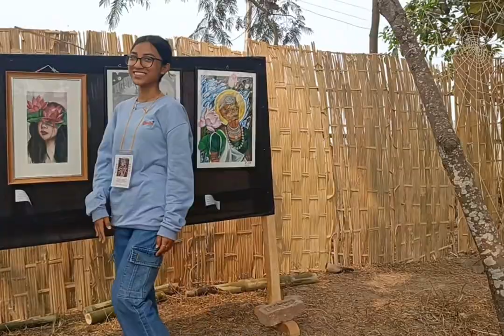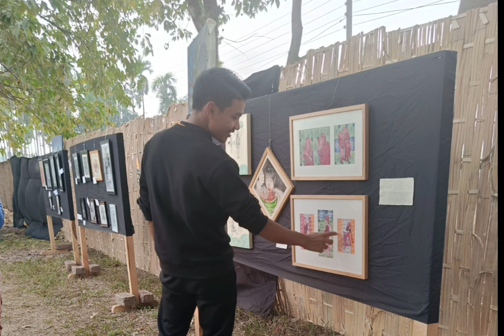Purba art fare and exhibition